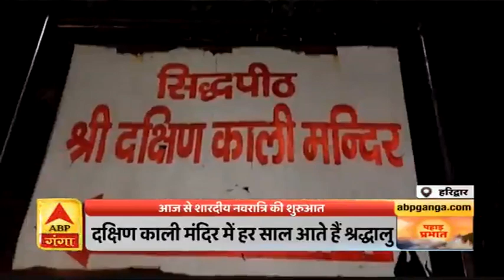Haridwar: आज से शारदीय नवरात्रि की शुरुआत,दक्षिण काली मंदिर में हर साल आते हैं श्रद्धालु | ABP GANGA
धर्मनगरी हरिद्वार में मां दुर्गा के कई मंदिर हैं इनमे से एक है यंहा का प्रसिद्ध गंगा के तट पर बना सिद्ध पीठ दक्षिण काली मंदिर है वैसे तो सिद्ध पीठ दक्षिण काली मंदिर में साल भर भक्तो का ताँता लगा रहता है लेकिन मान्यता है की नवरात्रों के दौरान जो भक्त मां के दरबार में प्रार्थना करता है मां उसकी हर मनोकामना पूरी करती है